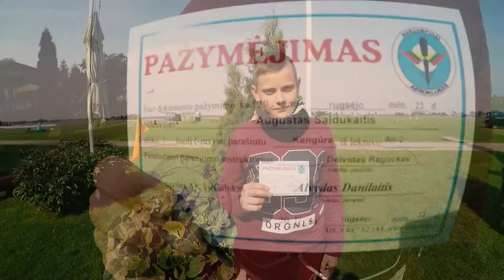Augusto šuolis parašiutu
3000 metrų aukštis, laisvo kritimo greitis apie 200 km/h.